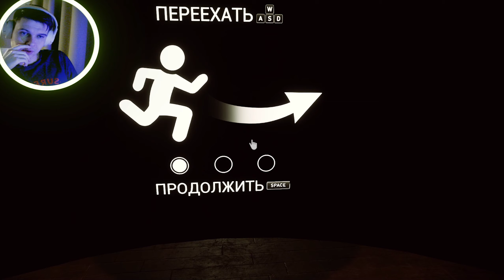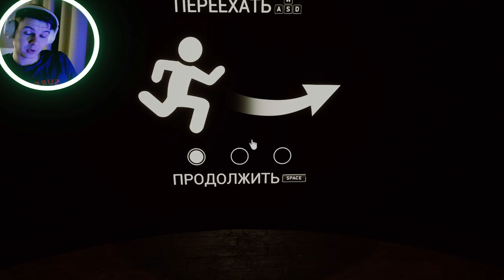Очень нервная серия - Five Nights at Freddy's: Help Wanted - Прохождение #7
Five Nights at Freddy's: Help Wanted
0:00 Интро
0:12 Введение